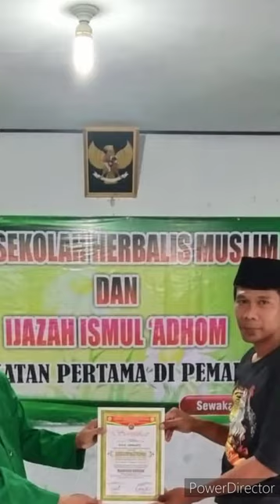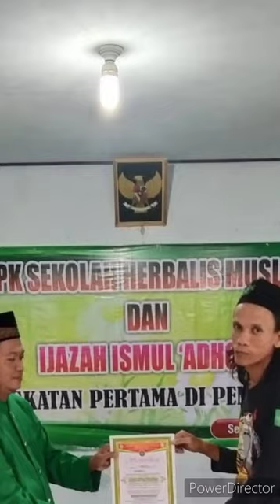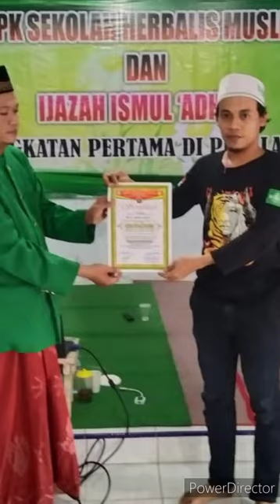Alumni Sekolah Herbalis Muslim dan Ijazah Ismul Adhom Angkatan 1 Pemalang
Sewaka Pemalang

Sabtu, 29 Januari 2022 atau  26 Jumadil Akhir 1443 H

LPK Sekolah Herbalis Muslim atau School of Muslim Naturalis And Easthren Medicine oleh Cak Abu Bakar.

Ijazah Ismul Adhom Oleh Gus Mualimin.

Angkatan Pertama Pemalang.

Semoga bermanfaat dan berkah. Aamiiin

M Eko Raharjo AlBarbasy